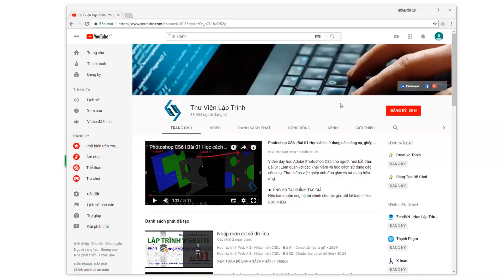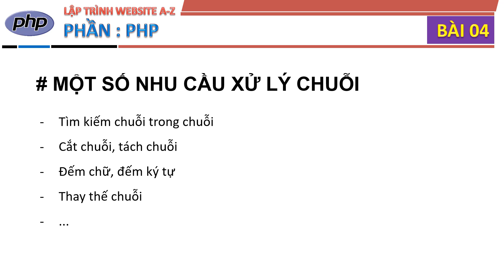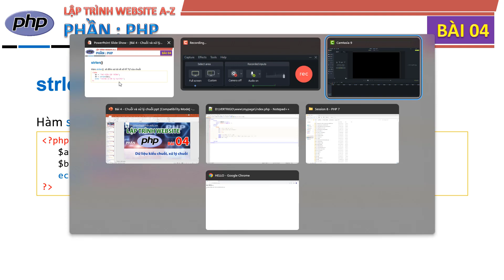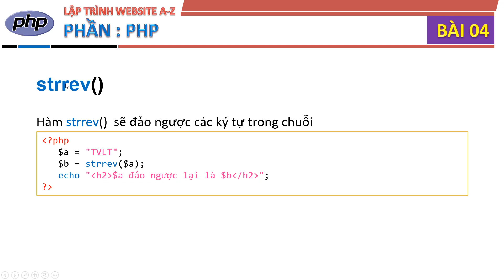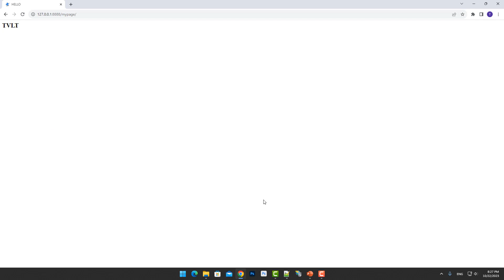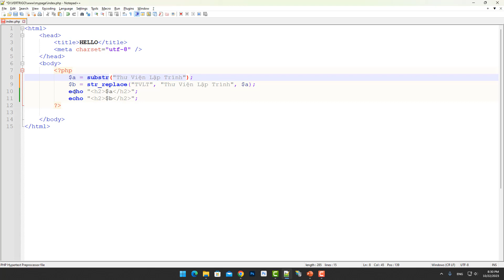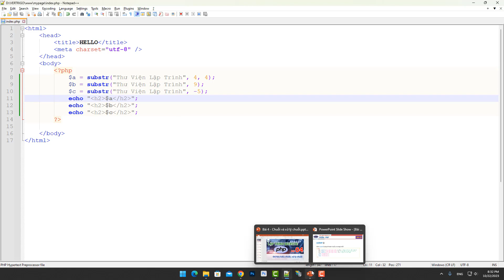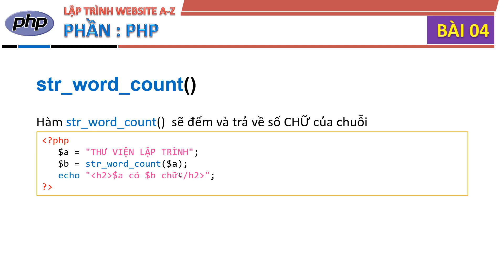Học lập trình Web A-Z - Phần PHP - Bài 4.1: Xử lý chuỗi cơ bản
Loạt video chủ đề dạy học lập trình và thiết kế website online từ A-Z
Phần PHP
Bài 4.1: Giới thiệu một số hàm PHP có sẵn về xử lý chuỗi thông thường

► ỦNG HỘ TÀI CHỈNH TÁC GIẢ
Nếu bạn muốn ủng hộ tài chính cho tác giả, bất kể bao nhiêu, bạn có thể chuyển khoản qua tài khoản:
|    TECHCOMBANK, Nguyễn Kiệm, TP Hồ Chí Minh
|    Chủ TK ___: ĐẶNG VĂN LEL
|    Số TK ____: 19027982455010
CHƯƠNG trìNH TỔNG QUAN TOÀN KHÓA HỌC
� Giới thiệu chi tiết về cách mà một website làm việc như thế nào trên internet.
� PHẦN 1: HTML & HTML5
� PHẦN 2: CSS & CSS3
� PHẦN 3.1: JAVASCRIPT
� PHẦN 3.2: jQuery (đã có VIDEO riêng về jQuery)
� PHẦN 4: Khái niệm về cơ sở dữ liệu quan hệ
� PHẦN 5: Học T-SQL và MS SQL Server (chuẩn bị cho .NET)
� PHẦN 6: ASP.NET MVC
� PHẦN 7: Học SQL và MySQL Server (chuẩn bị cho PHP)
� PHẦN 8: PHP
� PHẦN 9 (kết thúc): Giới thiệu khái niệm Web Framework và giới thiệu một số Web Framework viết bằng PHP.

(*) Nếu bạn thấy có vấn đề gì về việc xâm hại bản quyền nội dung hoặc hình ảnh trong video, xin vui lòng hãy liên hệ (tel) 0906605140 hoặc (email) trước khi làm gì khác. Chúng tôi sẽ hỗ trợ hết mức có thể để giải quyết vấn đề xâm phạm bản quyền (nếu có) đối với bạn.